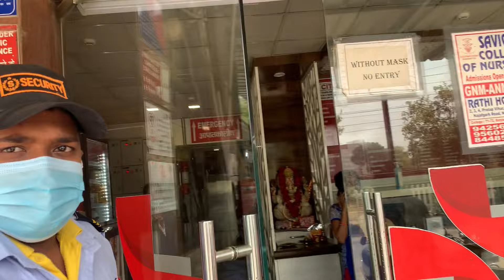Finally Swati ke college 🏫aa gyi lekin Police 👮🏻‍♀️ ko bulana pada || Rachna Rojha Vlogs